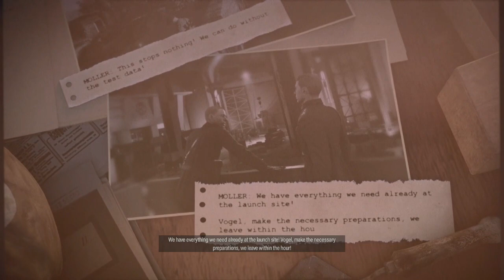Secret Weapons - Sniper Elite 5 - Let's Play part 11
We infiltrate the secret tunnels containing the remaining Kraken plans.